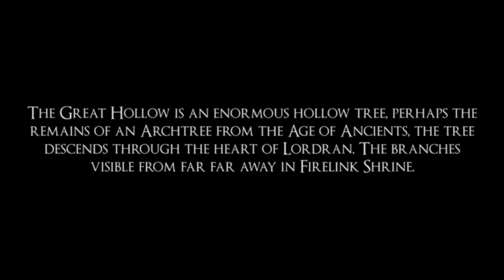Soulsborne (Longplay/Lore) - 0035: The Great Hollow (Dark Souls)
One of the ancient Arch Trees, what lies below the mist of the deep reaches of Lordran noone knows for sure, for none have ever ventured here and returned alive. The tree's existence proves that all living things, even the mighty Arch Trees, eventually die and hollow in this forsaken land...